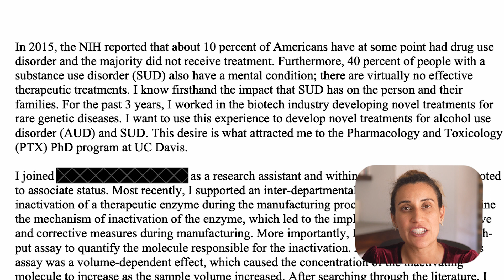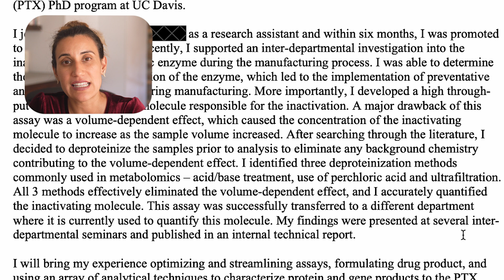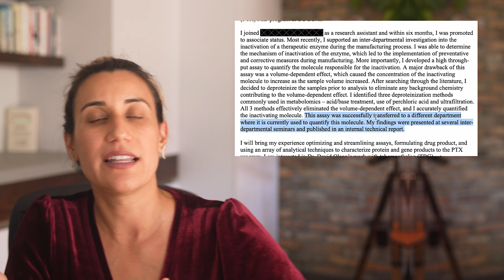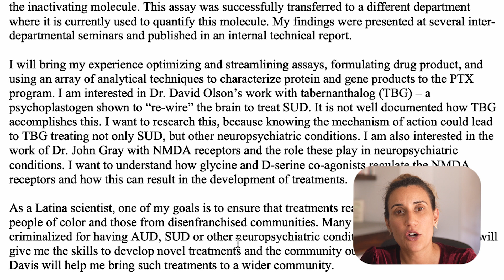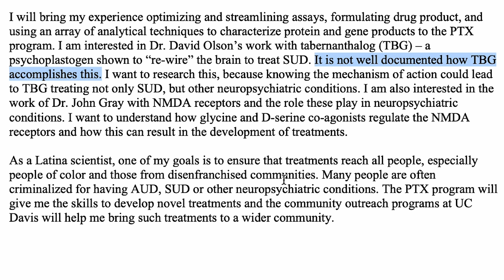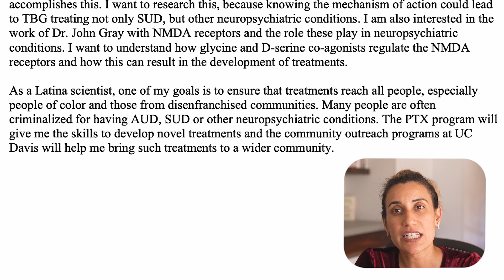How to write a 500-word PhD Statement of Purpose [real example]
This student was accepted to PhD programs in Toxicology and Pharmacology. I read the essay and break down tips you can borrow in your own 500-word Statement of Purpose.

Get all my winning Grad Application strategies in my new book - Beyond Acceptance: The Transformational Guide to Applying to Grad School.